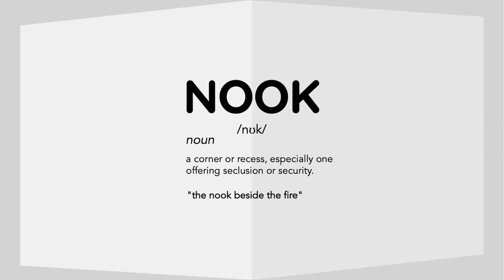Nook Intro - Images & Ambient Tune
Intro video showing images of Nooks family of pods, booths and shelters, installed in customer settings.